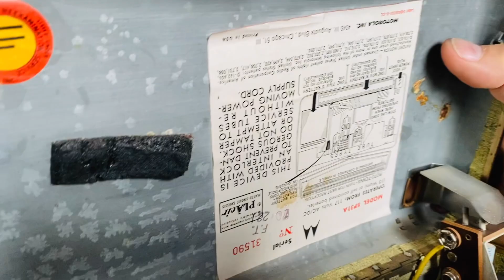Como limpar os dentes